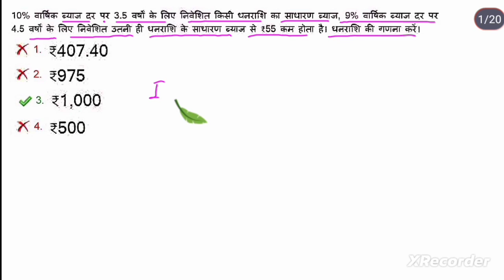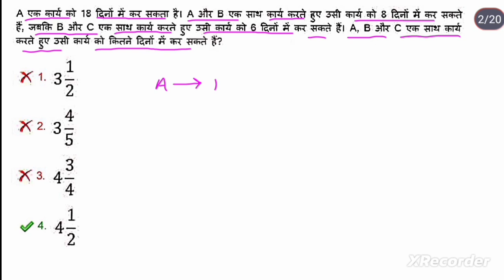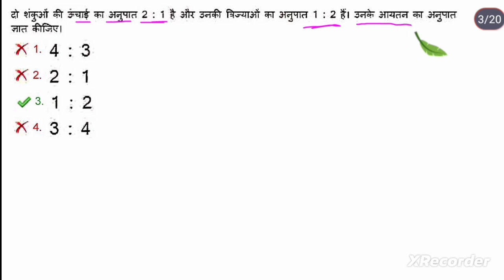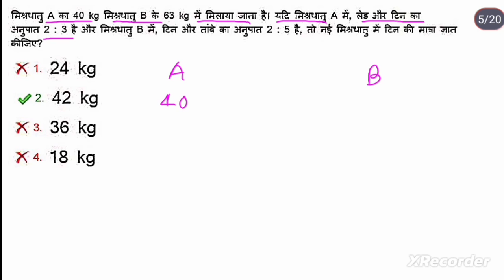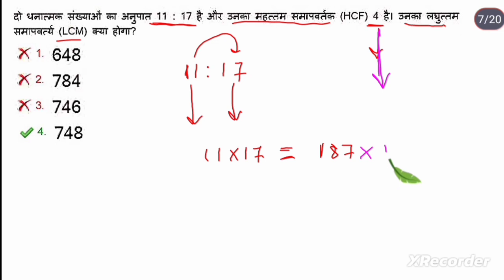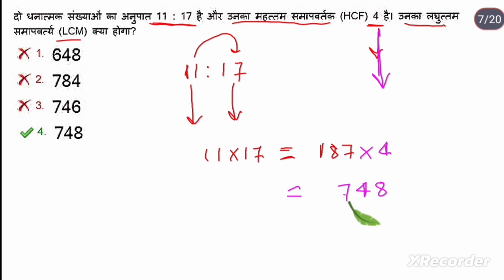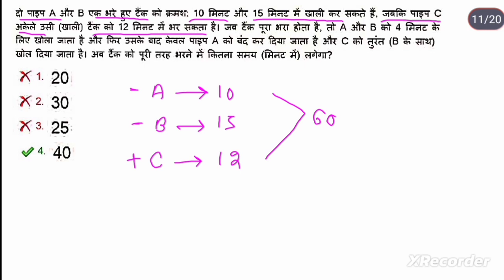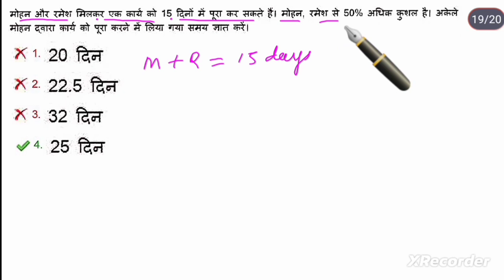SSC GD Maths Class 2022-23 | DAY-14 | SSC GD Maths Previous Year Paper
जय हिन्द साथियों आपका स्वागत है हमारे Official  YouTube Channel  TIMES COMPETITIVE CLASSES पर।

ssc gd maths tricks, ssc gd maths short tricks, ssc gd previous year paper, ssc gd maths important questions,ssc gd online classes, ssc gd physical details, ssc gd medical full details,